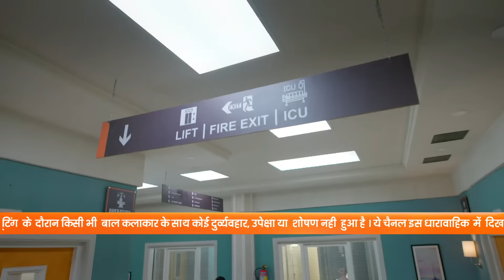Akhtar परिवार Dua के Health को लेकर चिंतित है | Rabb Se Hai Dua | Full Ep - 144 | Zee Tv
The family members exchanged worried glances, feeling a deep sense of concern for Dua's well-being. The doctor spoke candidly about Dua's condition, highlighting the seriousness of her situation, which only heightened their anxiety. Hina, trying to sway the conversation, told Haider that he wasn't wrong in his actions, but this only upset him further as he felt compelled to defend Dua. His frustration boiled over as he confronted Hina for badmouthing her, insisting that they should support her instead. The tension in the room intensified, revealing the fractures within the family as they struggled to navigate their loyalties and emotions.

Show Name : Rabb Se Hai Dua
Producer/Star Cast : Aditi Sharma, Karanvir Sharma, Richa Rathore
Episode No : 144

Dua and her husband are a perfect married couple in the eyes of their family. However, Dua’s life turns upside down when her husband seeks her permission to marry another woman.